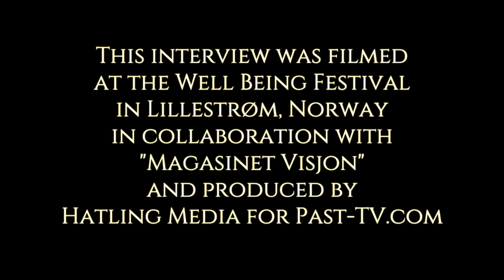Medium: The Pyramids Are Becoming ALIVE! | Lilli Bendriss On Messages From ET's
Watch Matías De Stefano’s Initiation Series on Gaia 👉

Lilli Bendriss is a Norwegian medium, an author, a channeler and a celebrity in Norway. She has written two books and appears regularly on the show: "The House of Spirits" on TV Norway (Åndenes Makt på TV Norge). Lilli received an abrupt awakening at the age of 42 when an acupuncture needle was placed below her stomach and she started communicating with spirits as well as beings from another Galaxy. Lilli also channels The Language of Light, a language with a high vibrational frequency which is meant to raise our energy.

This interview was filmed at the Well Being Festival in November 2016 in Lillestrøm, Norway in collaboration with "Magasinet Visjon" and was produced by Hatling Media for Past-TV.com.

Norwegian subtitles  by Vanja Riksfjord.

Wisdom From North is partnered with Gaia.